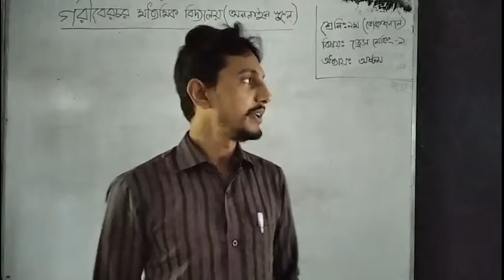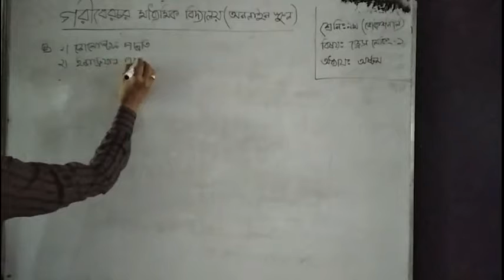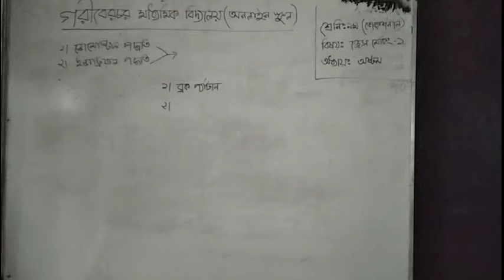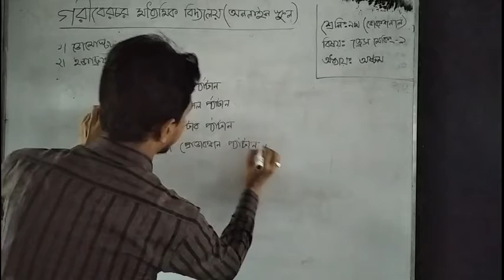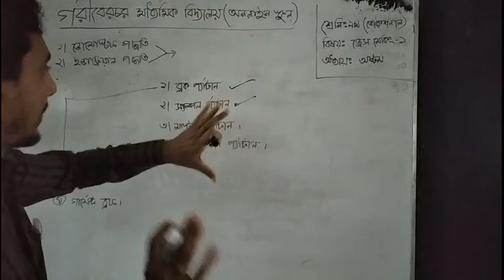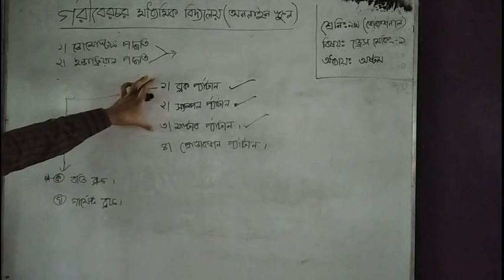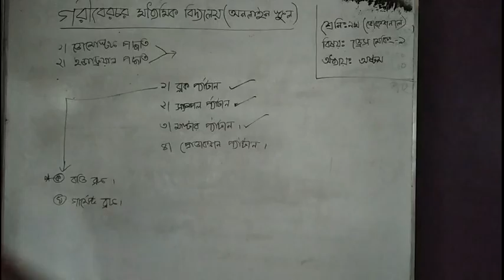শ্রেণি:নবম (ভোকেশনাল), বিষয়: ড্রেসমেকিং, আলোচনায়: নারায়ন চন্দ্র রায়।